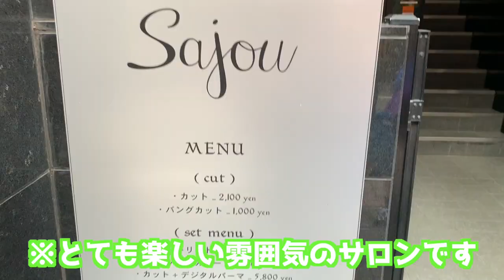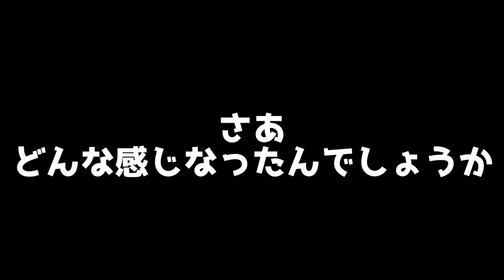【イメチェン】美容師さんに完全お任せで髪色変えてみたら途中経過がやばかったww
ご協力してくださったサロン様↓
Sajou 様

Chego LIVE 情報↓
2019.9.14(土) Go Ahead 大阪公演🐙
会場:FANJ twice
チケット:4000円＋ワンドリンク600円

9/29(日)「URUTRA BLACK VOL.1」 場所:新宿 club SCIENCE

open16:30〜
start17:00〜

e+のチケット販売予定

チェゴTikTok↓
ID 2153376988